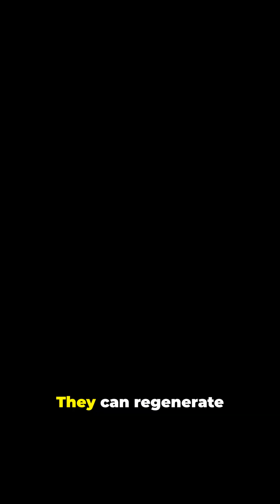The Regeneration Masters!!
Axolotls Can Do What No Other Animal Can—Regrow Almost Anything!

The axolotl (pronounced ACK-suh-lot-ul) isn’t just adorable—it’s a regeneration superstar. Native to the lakes of Mexico, this aquatic salamander has stunned scientists with its mind-blowing ability to regrow entire body parts—and not just once, but over and over again.

🦎 What Can Axolotls Regrow?
Limbs: Lose a leg? No problem. Axolotls can regrow it perfectly—bones, muscles, nerves, and all.

Spinal cord: They can repair damage to their spinal cord without scarring.

Heart and lungs: Even parts of their heart and lungs can regenerate.

Brain tissue: Incredibly, they can regrow portions of their brain—a feat unheard of in most animals.

Axolotls have special cells called blastema cells, which act like biological building blocks.

These cells can de-differentiate (revert to a stem-cell-like state), then rebuild complex tissues.

Unlike humans, axolotls regenerate without forming scar tissue, which is key to their perfect healing.

Scientists study axolotls to unlock secrets of tissue regeneration, scar-free healing, and even organ repair.

Their genome is 10 times larger than ours, packed with clues that could revolutionize medicine and regenerative therapies.